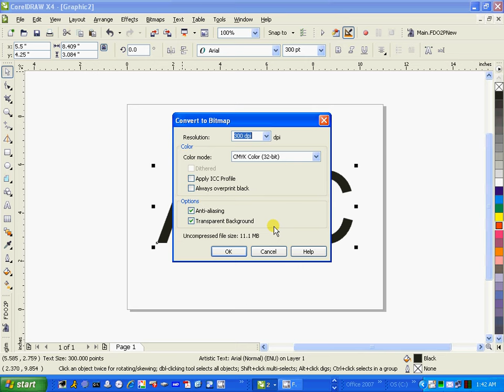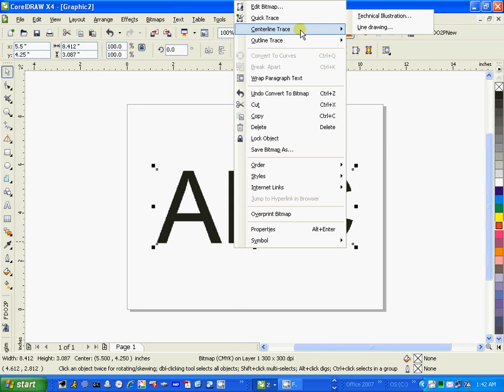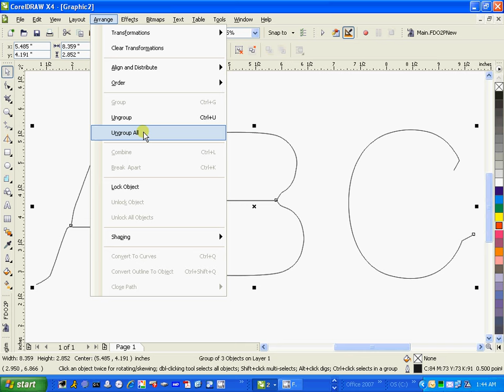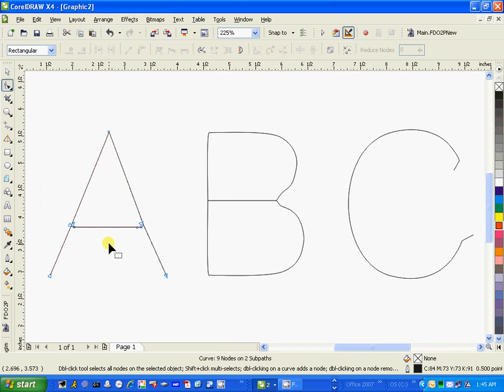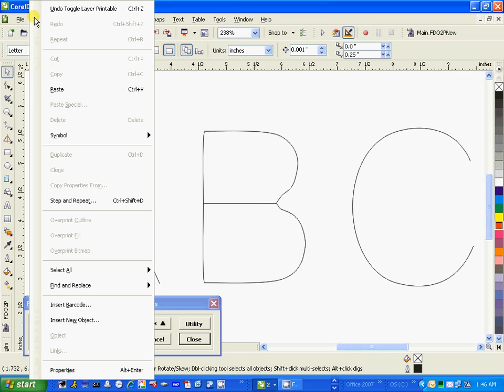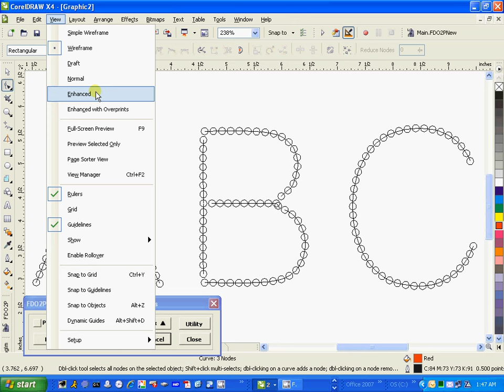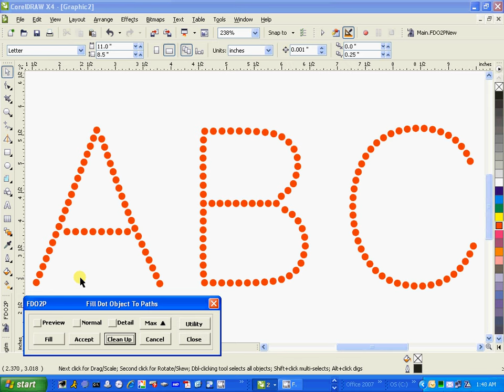Single line Font fill.avi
This video does not have vocalization. Instead read the annotations to follow the steps. Click the 'Change quality' button then select the highest resolution. Click the speaker button to turn off the music if is undesirable. For larger view of the video click the video full screen button in the bottom right corner. Wait for the view to change.  Close any advertising.

For information about the macro.